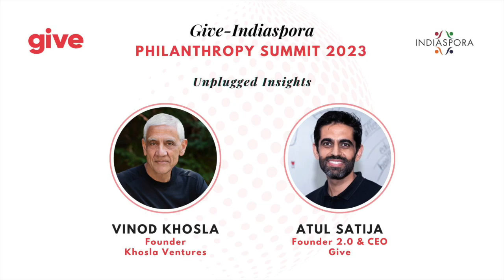unplugged insights with Vinod Khosla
Vinod Khosla shares his insights on philanthropy, technology and the intersection of the two in a fireside chat with Atul Satija at Give and Indiaspora's India Philanthropy Summit - 2023.

Vinod Khosla, the founder of Khosla Ventures and Sun Microsystems, is a technology and innovation luminary. He's known for creating multi-billion dollar companies and for his fearless support of innovative ideas. Beyond business, his philanthropic efforts have positively impacted countless lives.

Atul Satija is the Founder 2.0 and CEO at Give and the Founder and CEO of The/Nudge Institute.

This conversation was recorded on September 29th, 2023.